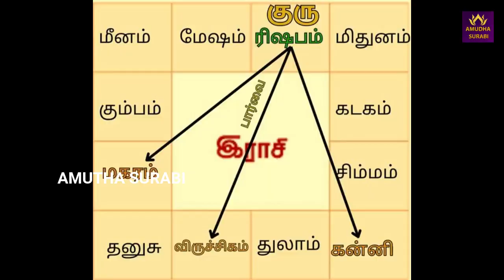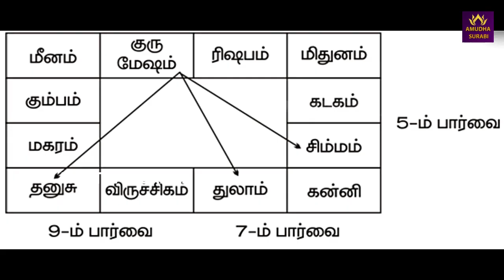கன்னி ராசி குரு பெயர்ச்சி பலன்கள் 2024 to 2025 | Guru Peyarchi Palangal kanni 2024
கன்னி ராசி குரு பெயர்ச்சி பலன்கள் 2024 to 2025 | Guru Peyarchi Palangal kanni 2024 | Guru Peyarchi | virgo zodiac sign | Amutha Surabi